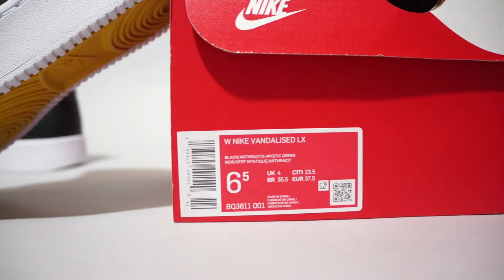Nike Vandalised LX BQ3611-001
WMNS Nike Vandalised LX BQ3611-001